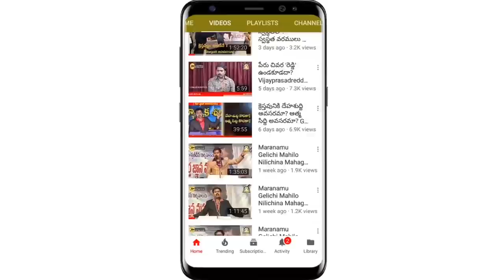కన్నతండ్రి కలలు పండించలేని పిల్లలు 3rd Day message by svpr annayya (పెదగొరువు గ్రామం)